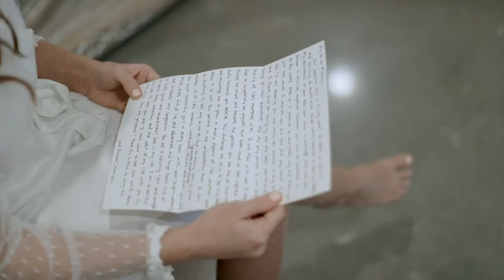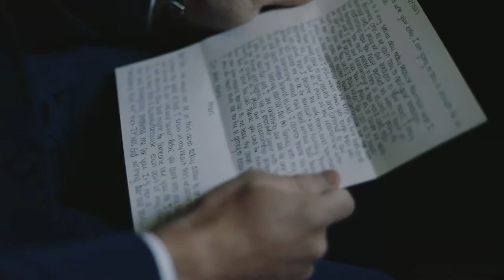Harrison and Mallory's Wedding at Pecanderosa Ranch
Harrison and Mallory are the definition of true love.

I have known Mallory and her family for years, and oh what a joy they are to be around! I cannot say enough good things about all of them. They are just truly great people!

The entire day was pretty emotional. Especially when Mallory gave gifts to her mom and Harrison's mom, the first look with her dad and brothers, the first look with Harrison and Mallory, and the girls' prayer in the bridal suite before the ceremony, all of those moments had everyone in tears (including me).

I had so much fun filming this wedding. Pecanderosa Ranch was the perfect setting for this beautiful couple! Congratulations Mr. and Mrs. Moesby!